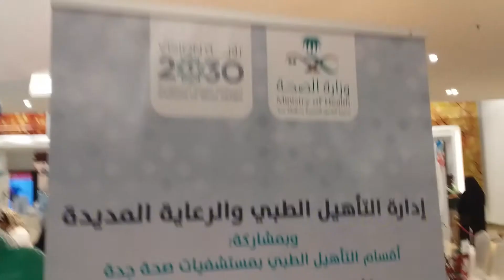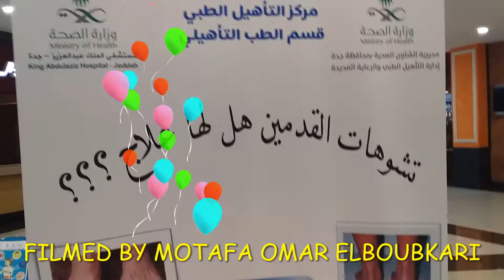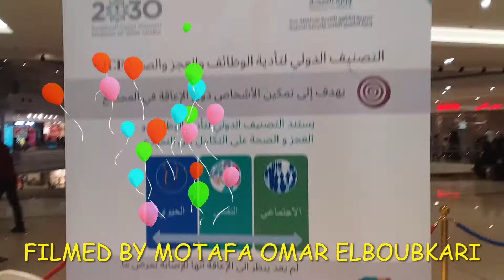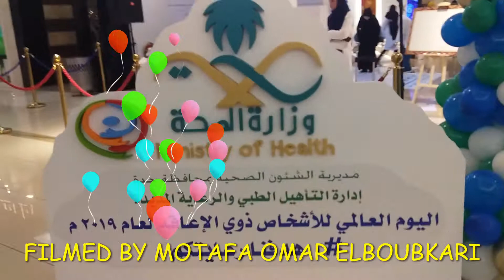اليوم العالمي للإعاقة بالسلام مول بجدة